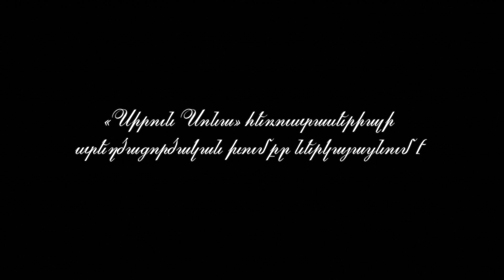Ախթամար անոնս/Axtamar trailer